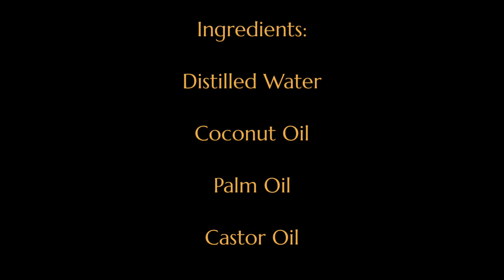The Glow Up Bar-Making and Cutting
Join me in the making and cutting of "The Glow Up Bar" Cold Process Soap

Scent Description: An all-natural, light, and pleasant honeydew fragrance!

**This video is not a tutorial or for teaching purposes, just something I love to do & share for enjoyment purposes.**

**I do not share my personal recipes, however, recipes as well as tutorials can be found on soapqueen.com & wholesalesuppliesplus.com**

This soap will be available in mid to late March 2019